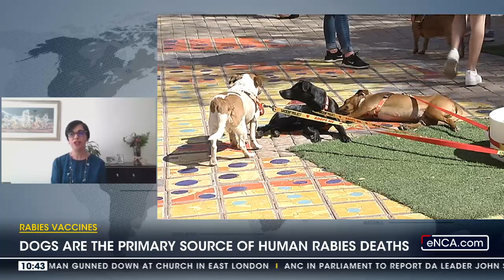Discussion | Dog owners urged to take pets for rabbies vaccines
Jaisheila Keshav, head of animal health SA at Boehringer Ingelheim, spoke to eNCA.